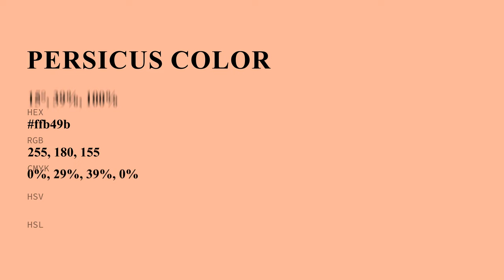Persicus color ffb49b hex Cool Red color ffb49b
What color is Persicus ? ffb49b hex, Cool Red color ffb49b

Hex ffb49b Color Code is also known as Persicus color

Hex ffb49b Color code in RGB color code model is created after adding 100% red color, 70.59% green color and 60.78% blue color.
Hex ffb49b Color code in CMYK color (process color) code model is generated after subtraction of 0% cyan, 29% magenta, 39% yellow, 0% black.